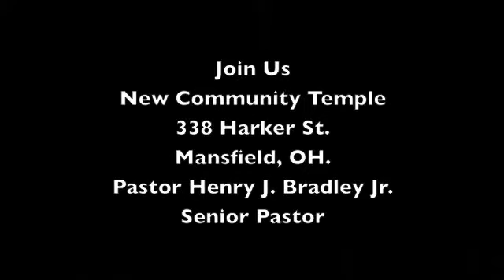New Community Temple Church Choir on Resurrection Sunday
Resurrection Day 'Easter Sunday'